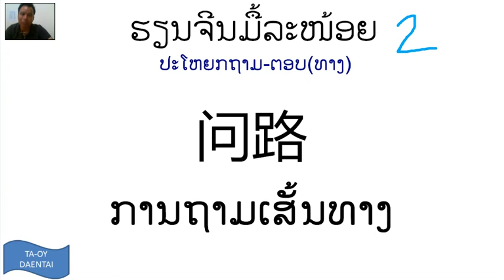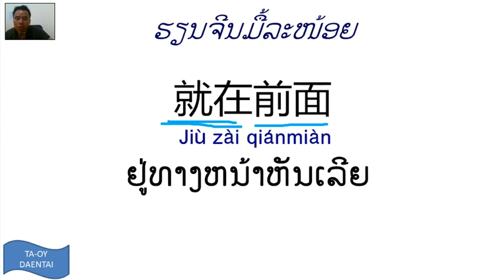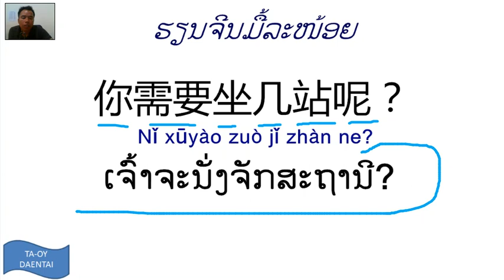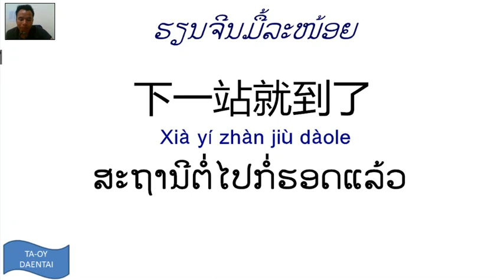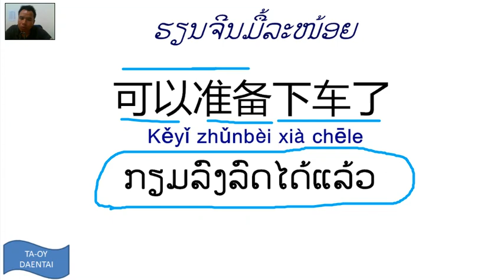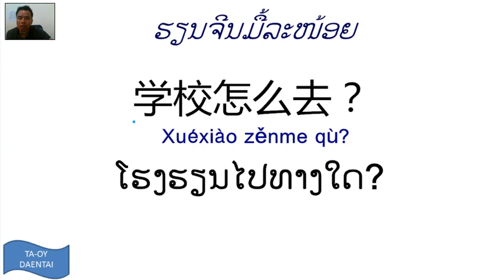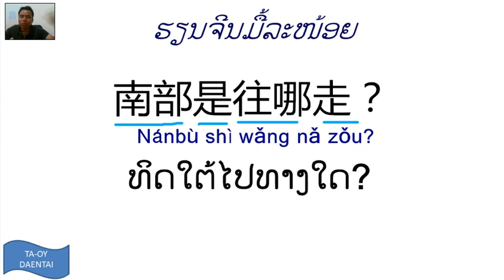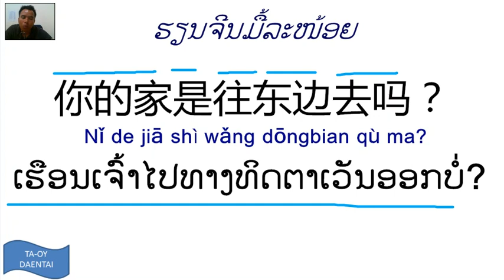ຮຽນພາສາຈີນ(ການຖາມ-ູຕອບເສັ້ນທາງ问路)เรืยนพาษาจีน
Learnning chinese
เรียนภาษาจีน เริ่มต้น